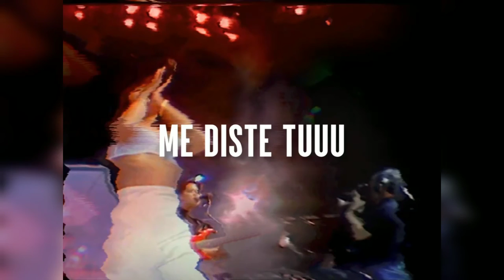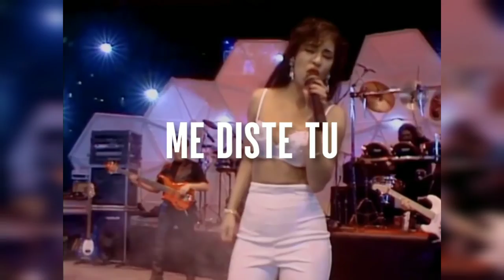Selena Live • Livestock Show Rodeo Houston Astrodome 1994 (Concept)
Espero que les guste o que les haya gustado este gran concierto que hice con conceptos y con mucho esfuerzo para todos ustedes les agradecería qué se suscribieron y lo compartan